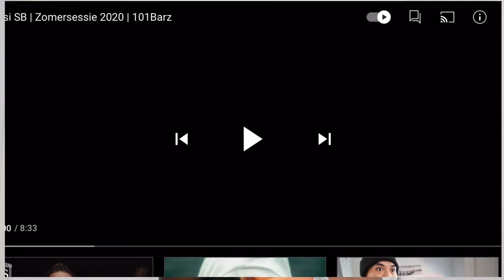Reageren op | Yssi SB | Zomersessie 2020 | 101Barz..🥶🔥